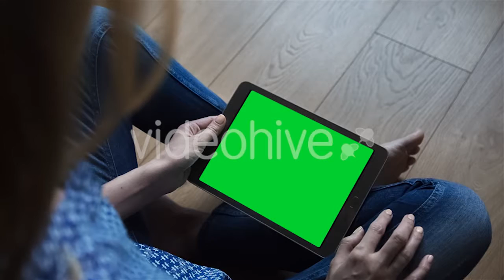Clouds Timelapse - (weather) Stock Footage | Mega Pack +40 items